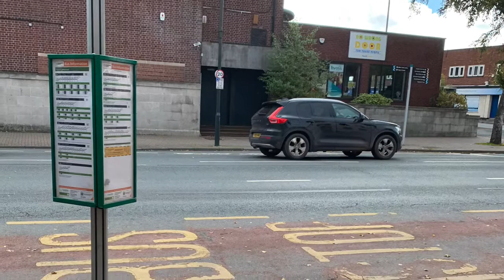Going to Hereford!!😃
4 young teenagers (Liv, Jas, Elodie and Cheyenne) go to Hereford on a train.